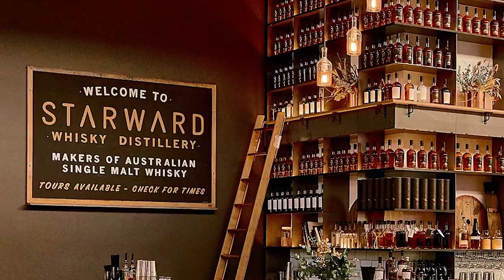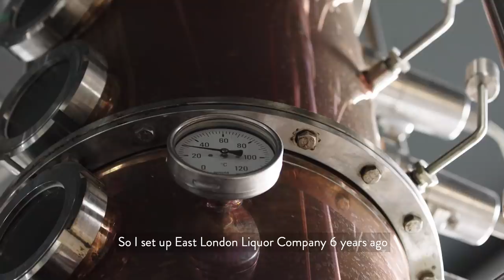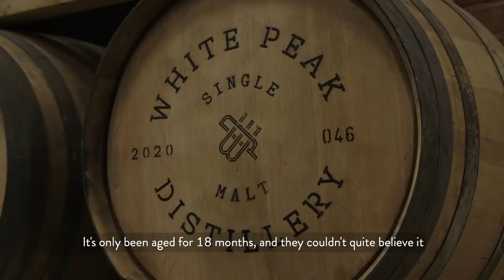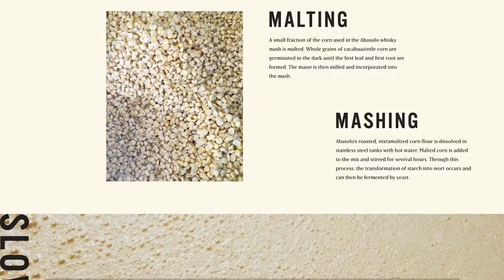The New World - Global Whisky Comes of Age | The Makers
"The Creators" interviews pioneering makers from around the world to reveal what the new category means to them, what inspired them to experiment with new ingredients and production methods, and how they're breaking free from traditional expectations of what a whisky should be.